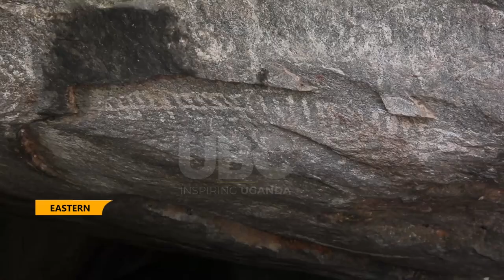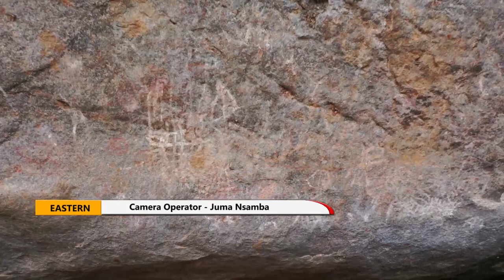Nyero rock paintings, Uganda's cultural and heritage site in the East...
Uganda has rich culture and heritage sites spread all over the country.
Nyero Rock paintings in Ngora District and Kakoro Rock paintings in Bukedea district in the Eastern region of the country are fascinating.
These unique tourism products endemic to Uganda has massive potential in steering the growth and development of the tourism sector.
Get to know more about some of Uganda’s rich cultural and heritage sites in the following report by Dennis Sigoa